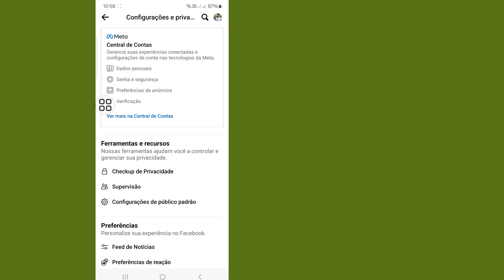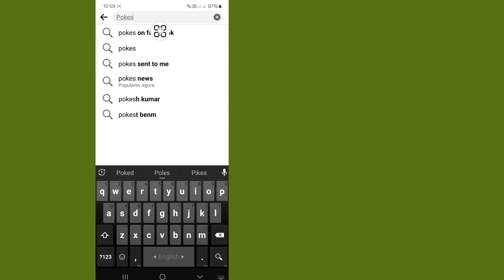Como POKE no Facebook || Como POKES alguém no Facebook 2024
Você quer cutucar alguém no Facebook 2024 | Como cutucar alguém no Facebook Como cutucar alguém no Facebook 2023.

Sua pergunta sobre: ​​-

Como cutucar alguém no Facebook
Como cutucar no Facebook
Como cutucar seus amigos no Facebook
Como cutucar alguém no Facebook 2024